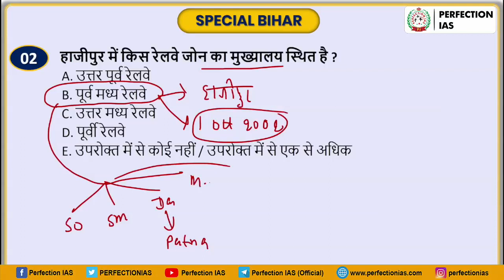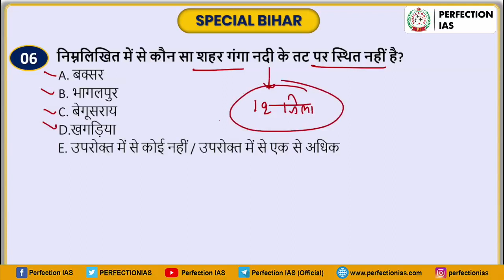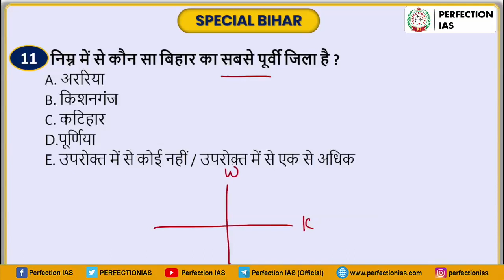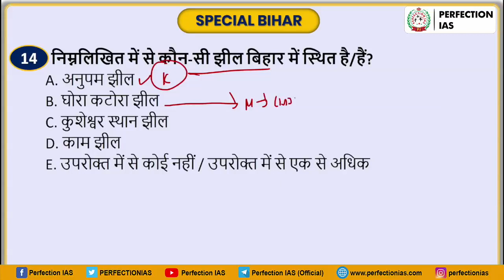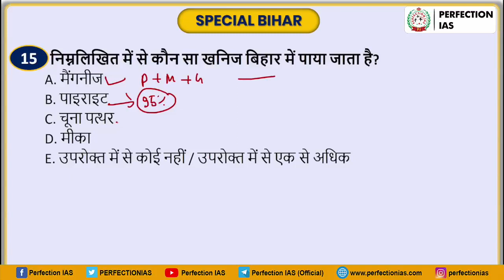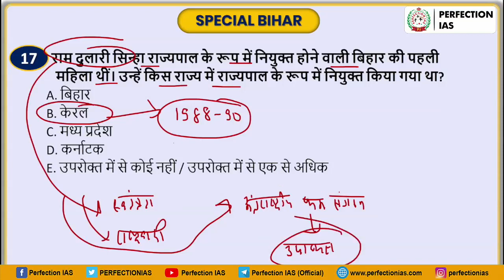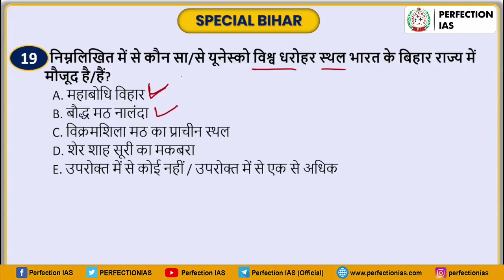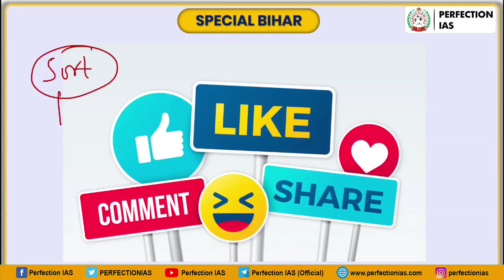बिहार विशेष , भाग 1 ,BIHAR SPECIAL